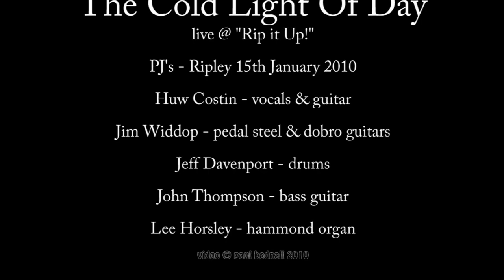"The Cold Light Of Day" @ "Rip It Up"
"The Cold Light Of Day" performing "Black Stuff" at "RIPITUP" at PJ's in Ripley UK. 15th january 2010